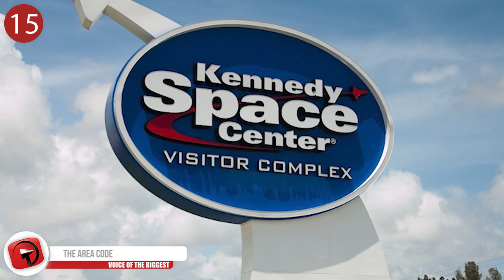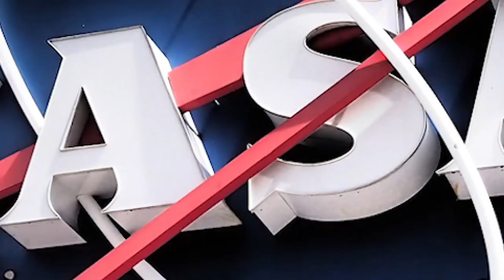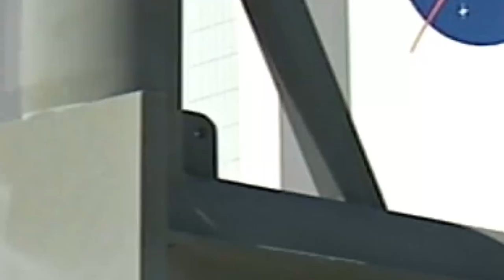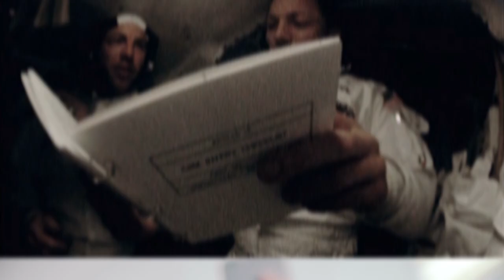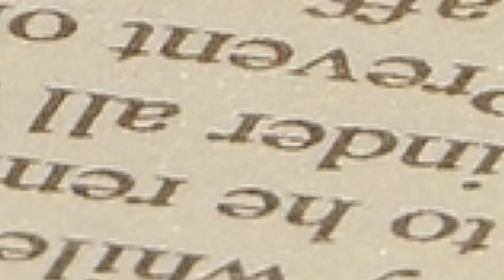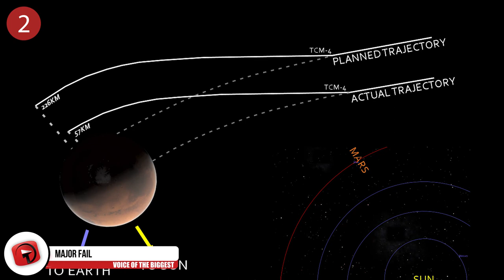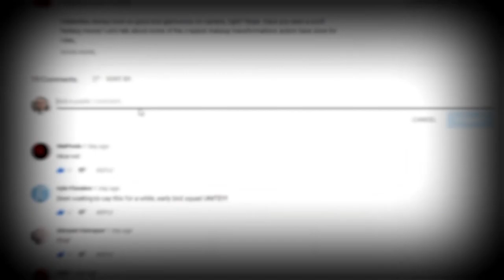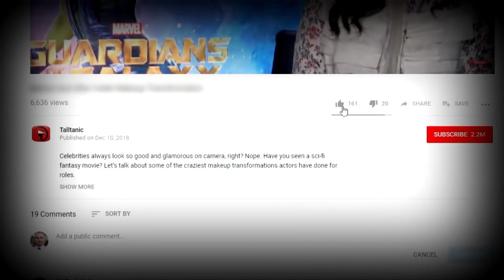What You DON'T KNOW About NASA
With the 50th anniversary of Apollo 11’s landing on the moon coming up, we figured we’d bring you a little bit of information about the agency that brought it there. NASA is the biggest name in space exploration, although not many know all that much about it. Here we’ll give you exciting, funny, and catastrophic insights into one of America’s most incredible gems. This is What You Don’t Know About NASA!

5. Lawsuit Over Mars
Hopefully, this served as a warning to the planet-visiting, space-exploring entity that is NASA. Way back in 1997, when Pathfinder landed with the Sojourner rover on Mars, the three angry men came forward and stated that NASA had trespassed on what was apparently their planet. The men, Mustafa Khalil, Abdullah al-Umari, and Adam Ismail claimed that the planet was theirs as it had belonged to their ancestors, and they said they could prove it. They met with a prosecutor, showed him their “documents” or “proof,” and he told them to get lost and informed them of the jail time and punishments that could result of their suing again.

4. NASA and the FBI
Did you know that NASA has helped out the FBI with their own video surveillance technologies? In fact, VISAR (Video Image Stabilization and Registration) was a direct, helping hand that they extended to the investigative bureau? VISAR, while an older technology now, was new to the FBI back in the early 2000s, and has aided in the solving of many crimes ever since. The technology is a crime-fighting tool that helps to stabilize and bring into focus security footage and footage captured by the dashcams aboard police cars. It’s now also used by other types of security services and has been adapted for the military as well.

3. Office of Planetary Protection
So, NASA has an office known as the Office of Planetary Protection, which may sound like some kind of defense system in case we ever get invaded by aliens. Well, that’s kind of the case, and it goes both ways, but it’s not as dramatic and exciting as you may think. The office helps to defend other planets, moons, asteroids, and all other kinds of space-bound objects from contamination by us and our life here. It also helps to protect us from contamination from space/other planets/etc. So yeah, it may sound like it could be a bit ridiculous, but the Office of Planetary Protection is a real part of NASA with a real purpose. Pretty impressive, isn’t it?

2. Major Fail
During the Mars Climate Orbiter mission in 1999, something went wrong, and NASA lost communications with the orbiter when it went into orbital insertion. The orbiter was lost, either to the Martian atmosphere or it got shot back out into space, and a pretty simple mistake was found to be the cause. One piece of the software, given by Lockheed Martin, produced its calculations in United States customary units. Another part of the software, which was provided by NASA, expected the calculations to be in SI units—the International System of Units. Thus, the calculations were interpreted by the computer wrong, and the mission failed pretty miserably.

1...